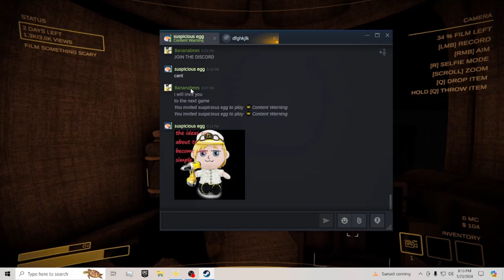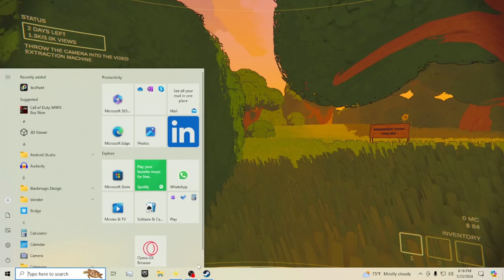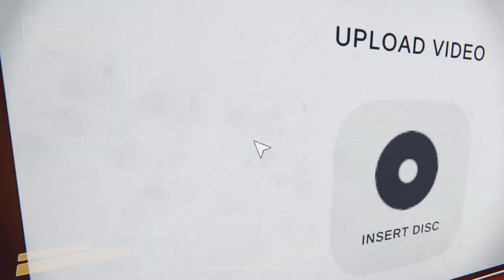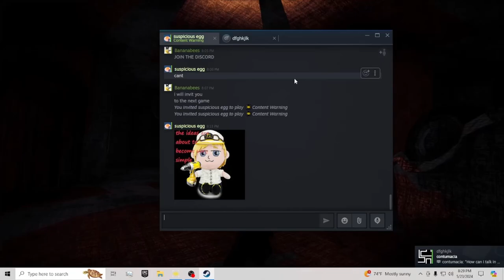CONTENT WARNING! #1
can you make a viable spoketube channel and support yourself and your friends. (also applewasp is loud)

0:00 intro
0:34 first day
12:15 2nd day
21:19 last day
31:02 outro